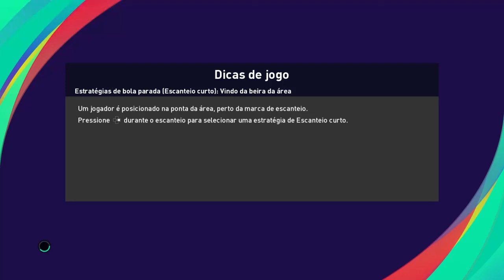Narração André Henning - Teste Ps4 Hen 5.0.....9.0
Aqui vc escolhe a narração que vc quer no patch! peça ja o seu.